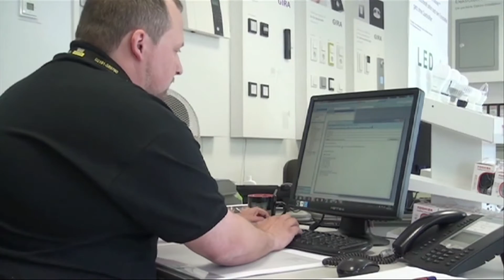2013-10-13 100 Jahre Ernst Moritz Arndt Gymnasium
Das Ernst - Moritz -Arndt Gymnasium in Remscheid feiert in diesem Jahr sein 100-jähriges. Wir haben mal ein paar Stimmen eingefangen.